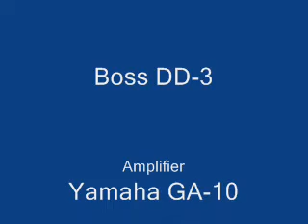Daryl Banzon - Laser Finger Beams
Laser Fingers Guitar Delay